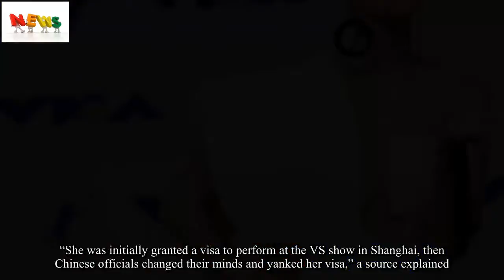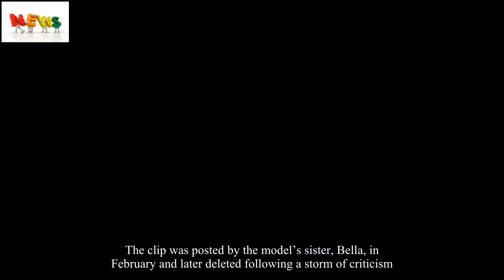Katy Perry, Gigi Hadid reportedly banned from Victoria's Secret Fashion Show in China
Katy Perry, who was set to perform, has now been banned from China indefinitely — along with a host of top models, including Gigi Hadid — after being booked in advance for Monday’s big event.Sources exclusively told Page Six on Thursday that the “Swish Swish” singer had tried applying for a visa to enter the communist nation, but was denied by Chinese officials.While she was initially informed that she’d be able to gain access, the decision was apparently reversed after the government caught wind of a controversial incident from 2015, in which Perry donned a bright, glittery dress with sunflowers on it during a performance in Taipei, the capital of Taiwan.Her outfit wound up causing widespread outrage because the sunflower had been adopted the year before by anti-China protesters.To drive her point home, Perry also waved a Taiwanese flag during the concert in show of support for the country, which has been butting heads with China for years over its independence.“She was initially granted a visa to perform at the VS show in Shanghai, then Chinese officials changed their minds and yanked her visa,” a source explained.“For every artist who wants to perform in China, officials comb through their social-media and press reports to see if they have done anything deemed to be offensive to the country.Maroon 5 was banned a few years ago because one band member wished the Dalai Lama happy birthday on Twitter.” The models, meanwhile, were believed to have been banned due to various social-media posts that they made, which were apparently deemed offensive.Sources told Page Six that Hadid, who was booked for the show back in August, was banned because of a February Instagram video — in which she held up a biscuit shaped like a Buddha and imitated the religious figure by squinting her eyes.The clip was posted by the model’s sister, Bella, in February and later deleted following a storm of criticism.Chinese social-media users warned her not to come to Shanghai, calling her racist.Some of Victoria’s Secret’s biggest names have been denied entry to China, in addition to lesser-known models, such as Julia Belyakova, Kate Grigorieva and Irina Sharipova.Model Adriana Lima’s visa has been held up due to an ongoing “diplomatic problem.” Perry’s rep did not comment when reached by Page Six.She is being replaced in the show by Harry Styles.This article originally appeared in the New York Post' Page Six.